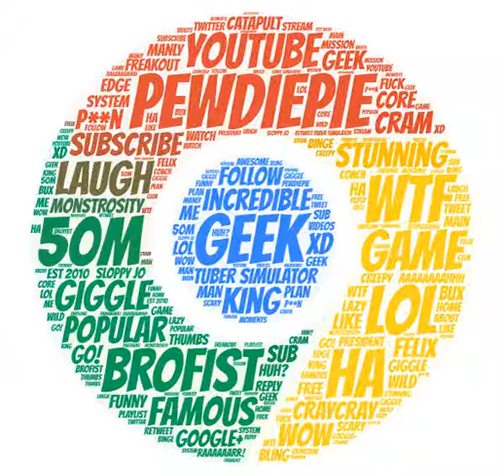For PewDiePie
The Craziest Video I Ever Made